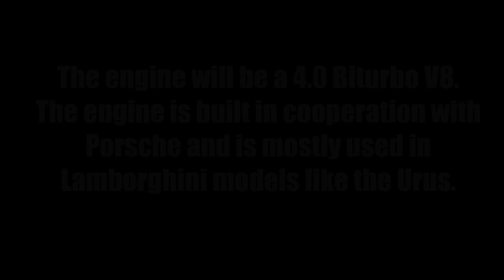🔥 NEW 2019 AUDI RS6 🔥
The new audi rs6 avant is going to be released in 2019.  The new audi rs6 2019 has a 600 hp v8 in it. It is going to have the same engine as the Lamborghini Urus.

There are plenty of other videos on my channel. Like about the new Porsche Cayenne Coupe or the Lamborghini Huracan Evo.